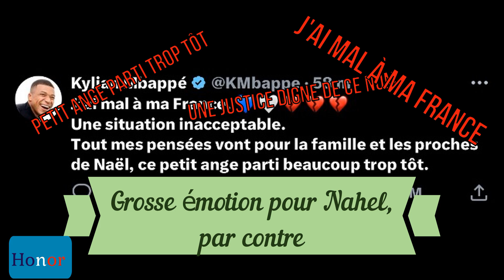HONOR - Episode 60 - Hommage à Chaïd - Daniel Conversano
Toujours une vision très juste des événements qui meurtrissent notre terre de France. Merci Daniel Conversano